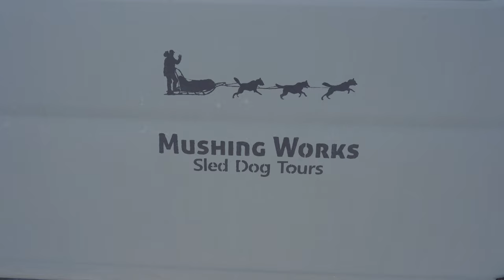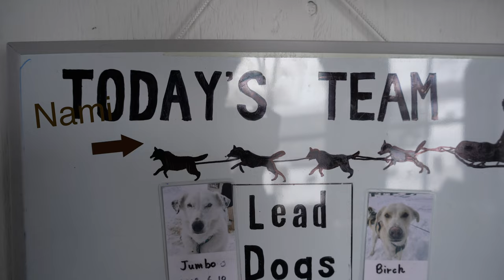Dog Sledding in one of the snowiest places on earth || Hokkaido, Japan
Most peoples bucket lists consist of drinking champagne under the Eiffel Tower, hiking a 14er with their best mates, or perhaps swimming with dolphins in the crystal clear blue waters of the Maldives. Not Bree, though! This bucket list cross off is being brought you to directly from Balto, the children's movie about the Iditarod. Battling the freezing temperatures and the long train rides, we finally crossed off this major bucket list items. This is our Dog Sledding vlog!